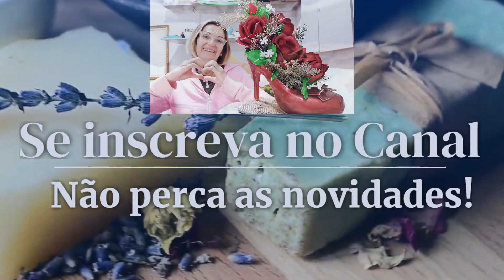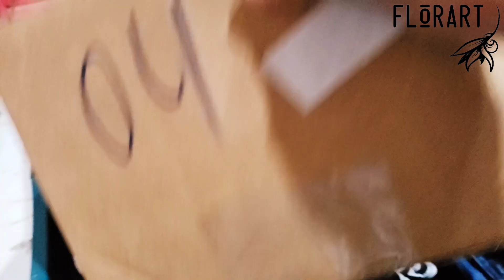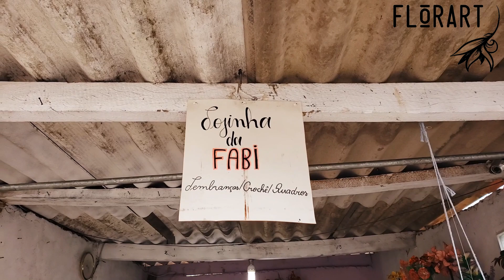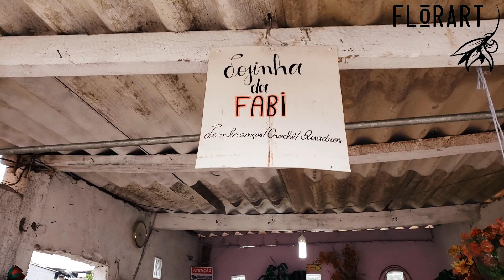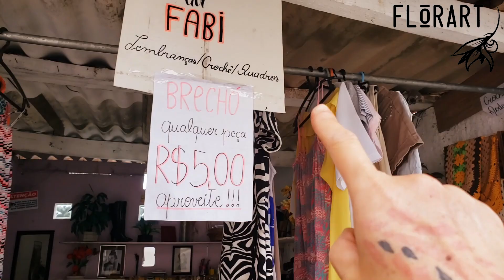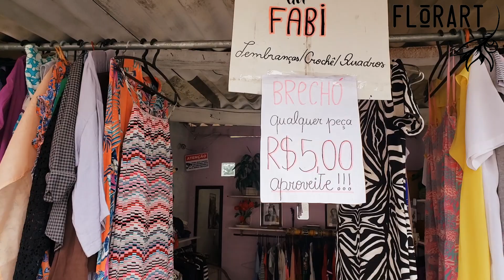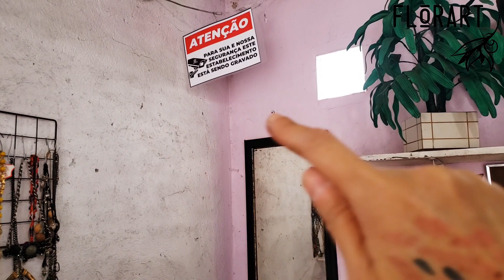FIZ ARARAS COM VARÃO DE CORTINA/ RECEBI MUITAS ROUPAS PRO BRECHÓ E BASTANTE CALÇADOS!!!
Lojinha de garagem está ficando fofa se Deus quiser vai dar tudo certo!!!
Você já ouviu dizer que alegria dividida é multiplicada? E que a sorte persegue a ousadia?
Sempre quis ter meu próprio negócio e sonho torna-lo um sucesso!
Sempre inicio novos projetos e aprendizados se acumulam, sempre que surge uma idéia estou preparada para dar início e sempre mas sempre agarro todas as oportunidades.
Com a crise e o desemprego em alta, muita gente busca na abertura do negócio próprio a saída para pagar suas contas e se manter financeiramente.
E com dinheiro curto e aluguéis de lojas altos, uma saída é apostar nos negócios de garagem.
Usar a própria garagem ou um cantinho da casa pode ser o pontapé inicial para começar um negócio de sucesso com baixo investimento.